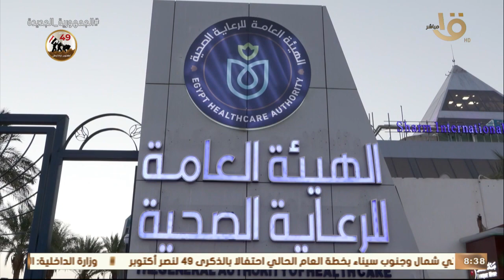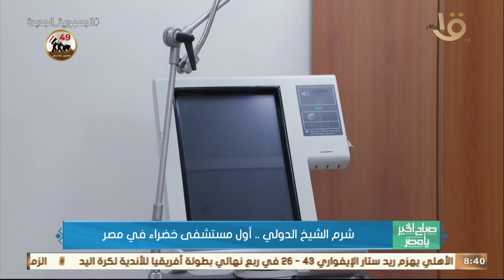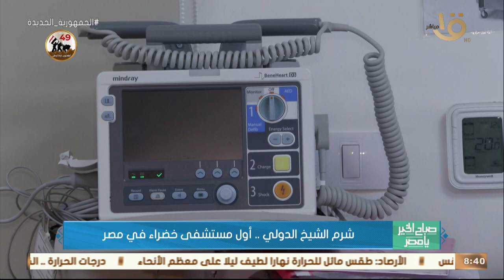صباح الخير يا مصر | شرم الشيخ الدولي.. أول مستشفى خضراء في مصر